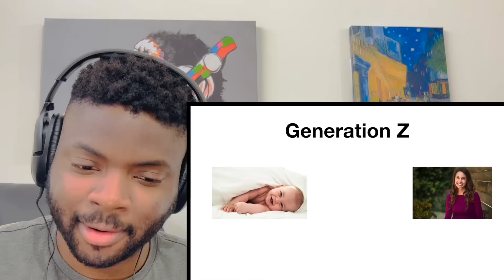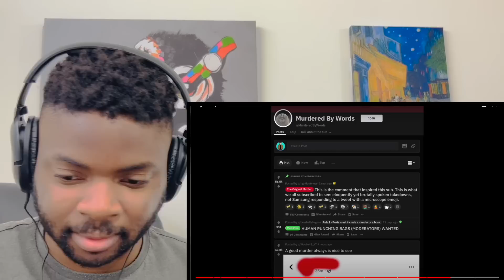🇬🇧BRIT Reacts To WHY IS GEN Z HUMOR SO WEIRD?!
Hi everyone, I’m Kabir and welcome to another episode of Kabir Considers! In this video I’m Going to React To WHY IS GEN Z HUMOR SO WEIRD!

Kabir Considers
Hornchurch
RM12 9JG
United Kingdom